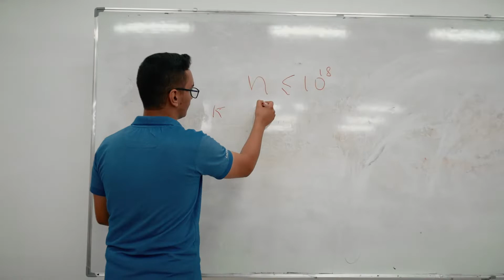التصفيات النهائية للبطولة المدرسية البرمجية السورية للعام 2022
حكاية حلوة..
جاؤوا من مختلف الأعمار والمحافظات..
تلاقوا وتعارفوا وتناقشوا وتنافسوا في صياغة الخوارزميات..
ساعات طويلة ومتعبة أمضوها في البحث عن الحلول..
فكروا وحللوا وحلوا واحتلوا المراكز..
وتوجوا الجهد والجد والإجتهاد..
بميداليات تروي أحلى الحكايات.